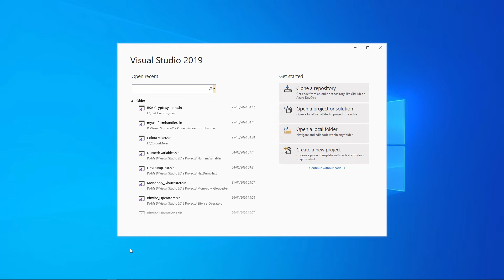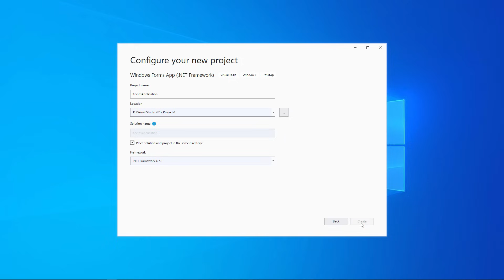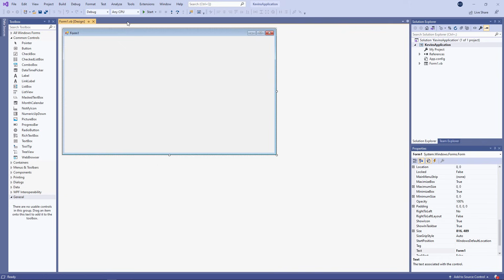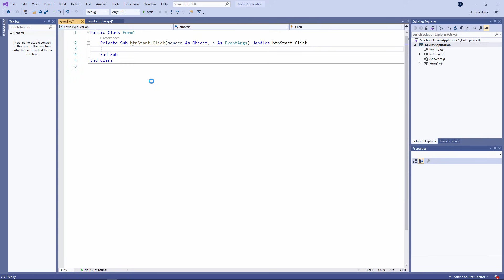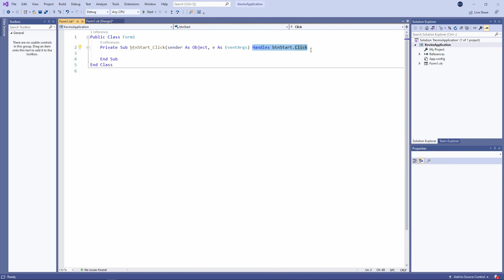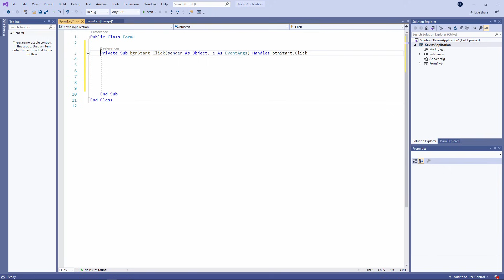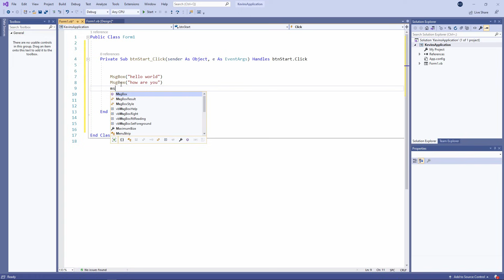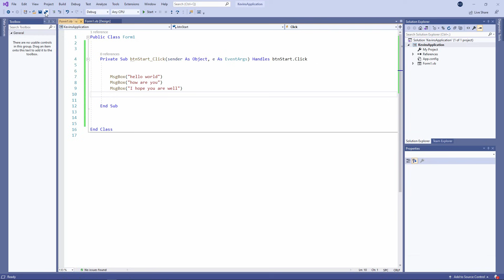Visual Basic.NET Programming. Beginner Lesson 1. Hello Visual Studio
This is the first in a series of computer science video tutorials for beginners, about programming with Visual Basic.NET (VB.NET) in Visual Studio.  In this lesson, you are introduced to the Visual Studio integrated development environment (IDE), and you will learn how to create a new Windows Forms App and launch a simple program by means of a button on a form.  You are also introduced to the first of three programming constructs, namely, sequence, and you will learn how to output messages on the screen with the MsgBox command.